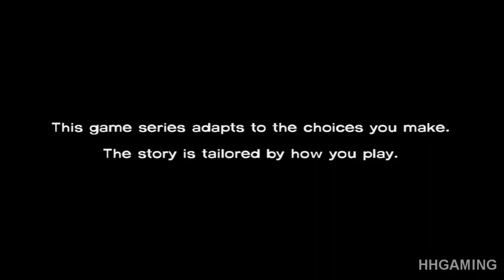The Walking Dead - Don't be fooled by "choose your own adventure"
Vote in the comments for either Mario Party or Hello Neighbour!